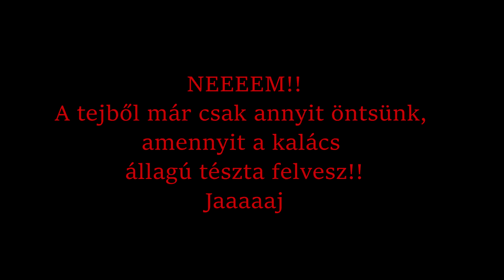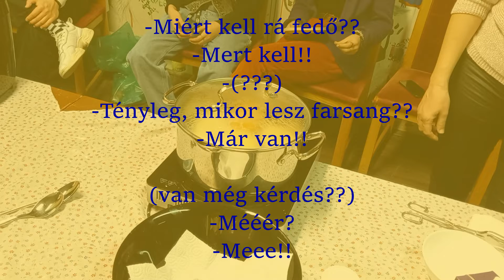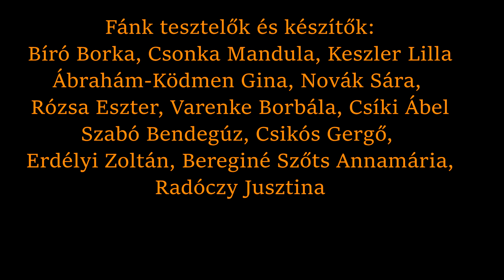Miért kell rá fedő? Mert kell! Mikor lesz farsang? Már van!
Így készül a Leőwey szalagos fánk, meggycuccal ;)